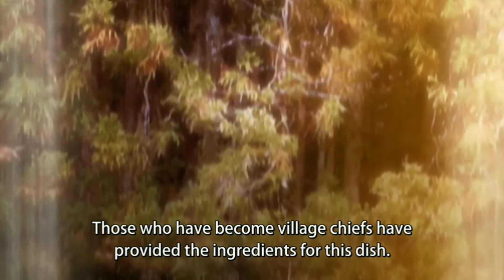Kagirohi Shaku Kei - Another 4 preview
This is a Non profitable Channel, it only serve as advertisement and promoter for the following contents.